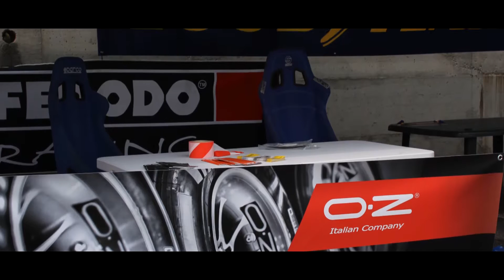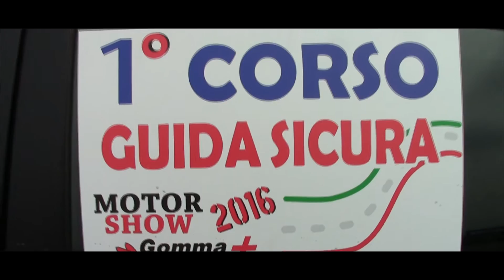Motor Show Santhià Gomma + - Il video dell'evento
Realizzato da Marco "Paco" Bergonzi il video riepilogativo dell'edizione 2016 del Motor Show Santhià Gomma +, evento motoristico che si è tenuto a Santhià, nei piazzali del Centro Commerciale "Moleto Sud", sabato 2 e domenica 3 aprile 2016.